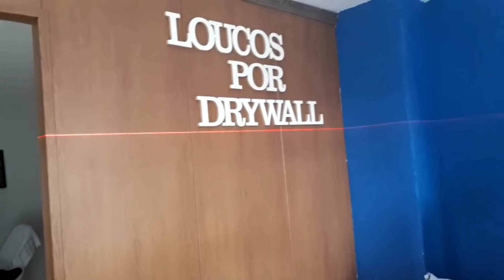Esse Nível é MUITO BARATO e é INCRÍVEL / Link na Descrição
Se você quer Aprender a Fazer serviços de Drywall em um Passo a Passo : Clique , e conheça o Curso de Drywall On´Line ou Curso Presencial
No Curso com o Professor Adalberto Larroque, Você aprenderá Como fazer Rebaixamento de Gesso , Paredes de Gesso, Rebaixamento de Gesso decorado e Tratamento de Juntas.